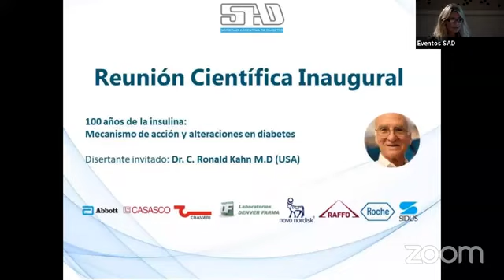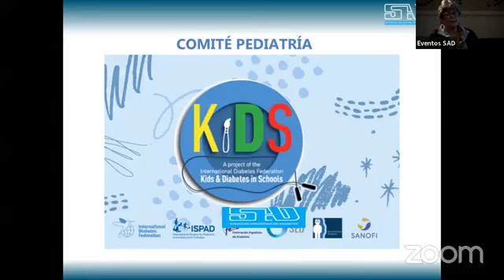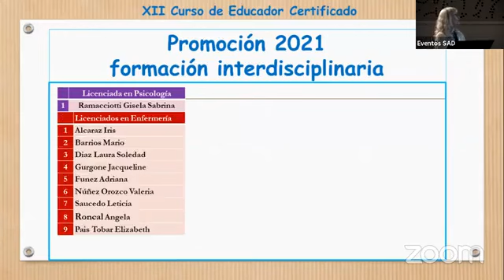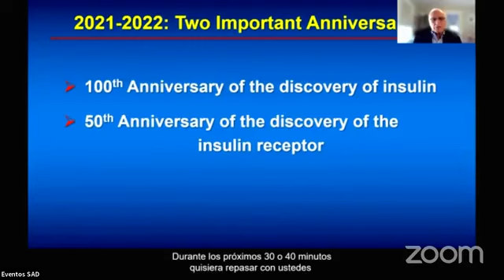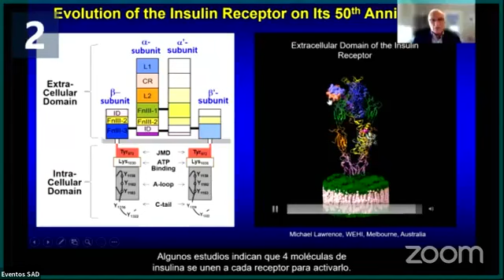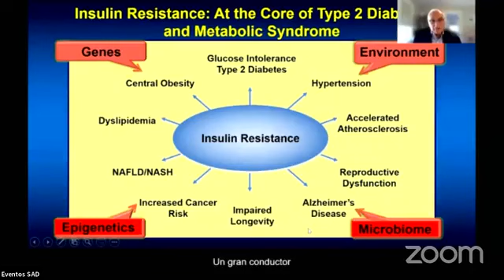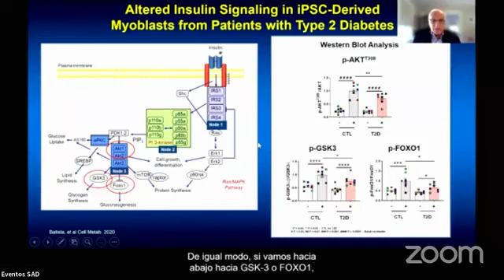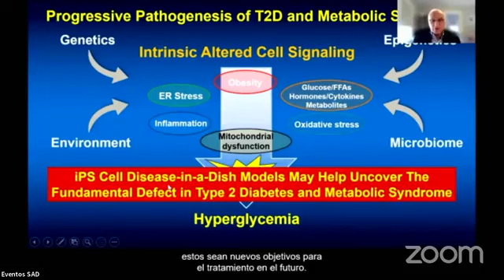Reunión Científica Inaugural 2022